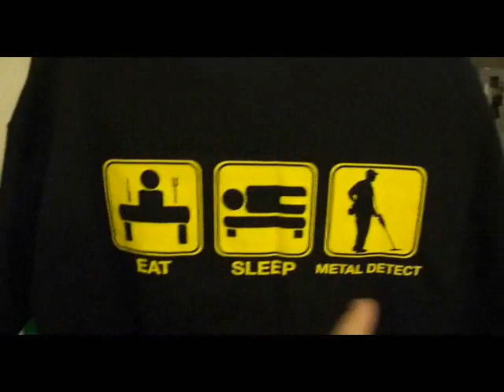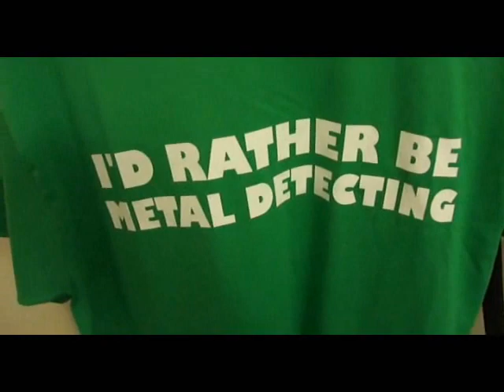Birthday presents!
March 17th!